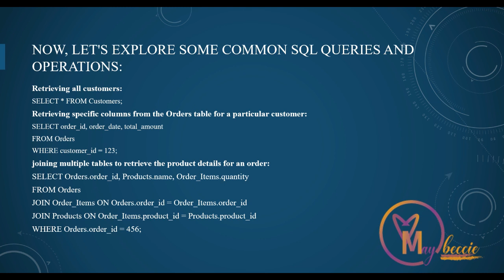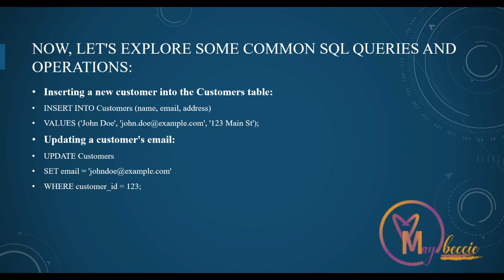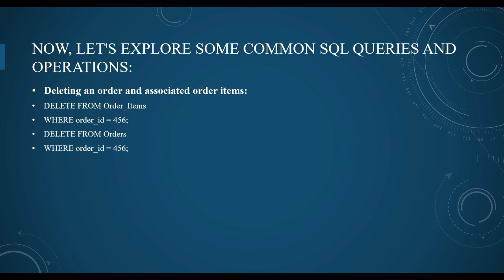sql lecture 7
Wanted to help others and give them support as much as i can